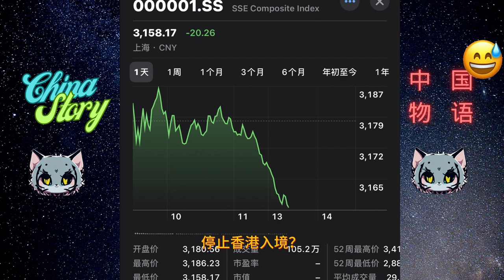中国全面向好，失业率暂停公布。医生抢患者单据，婚闹白皮狗乱入，坐出租长期不给钱，天下无敌，杂技演员高空坠落#中国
啥时候停止公布 GDP？
啥时候停止公布CPI？
啥时候停止A股交易？
啥时候停止香港入境？